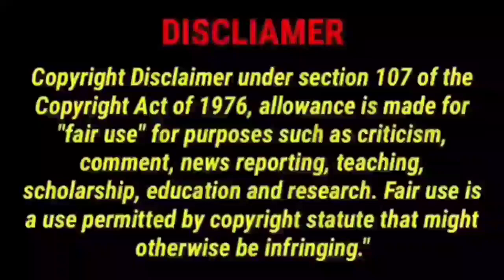Delhi Me Abhi Bhi Party Chal Rhe ha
यह वीडियो ओन्ली फॉर एजुकेशन परपज के लिए हैं इसे गंभीरता से ना लें और safety का विशेष कर ध्यान रखें अपना और अपनी फैमिली का ध्यान रखें जय हिंद वंदे मातरम💞🇮🇳

gauravzone
gauravzone
gauravzone exposed
gauravzone new car
gauravzone horror vlog
gauravzone song
gauravzone roast
gauravzone new video
Gauravzone gaming
gauravzone dollar
gauravzone ki video
gauravzone exposed
gauravzone exposed
gauravzone exposed tatva k
gauravzone exposed video
gauravzone exposed by his friendss
gauravzone exposed neuzboy
gauravzone exposed song
gauravzone exposed master butter
gauravzone exposed by technical guruji
Gauravzone exposed flying beast
gauravzone exposed andy gujjar
gauravzone roast
 gauravzone roast
gauravzone roast carryminati
gauravzone roast video
gauravzone roast flying beast
gauravzone roast song
gauravzone roast lakshya
gauravzone roast gaurav arora
gauravzone roast deewaytime
gauravzone roast thugesh
gauravzone roast gutsy ladka
gauravzone roast
someone broke my car gauravzone
goberzone expose
gauravzone exposed neuzboy
gauravzone exposed tatvak
gutsy ladka flying beast
ypm roast
gutsy ladka roast
andy gujjar gauravzone
master butter roast
gauravzone roast deewaytime
gauravzone roast lakshya
gauravzone exposed neon man
party chal rahi hail
yash raj mukhate
party ho rahi hai dj
ye meri car hai ye hum hai original
party ho rahi hai remix
party ho rahi hai tik tok
party ho rahi hai meme
hamari party ho rahi hai song
party ho rahi hai yashraj
ye hamari party ho rahi hai original